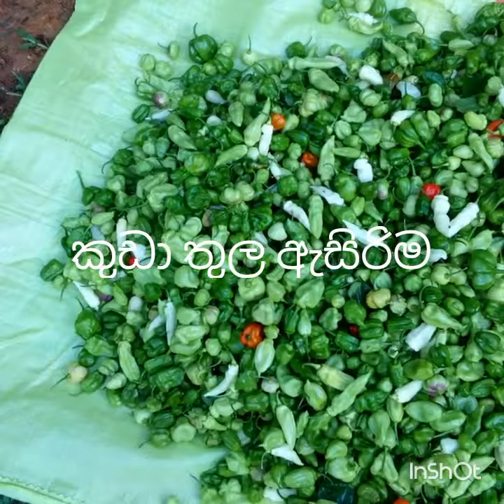Chilli gorwing 7 (අස්වනු සකස් කරිම)